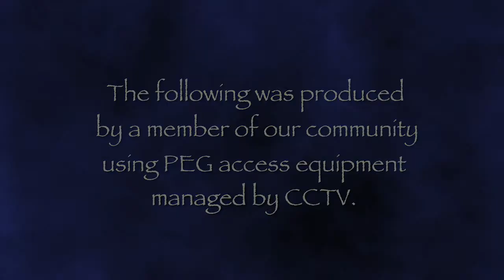People Places and Politics Ep 2 Oregonians for Immigration Reform